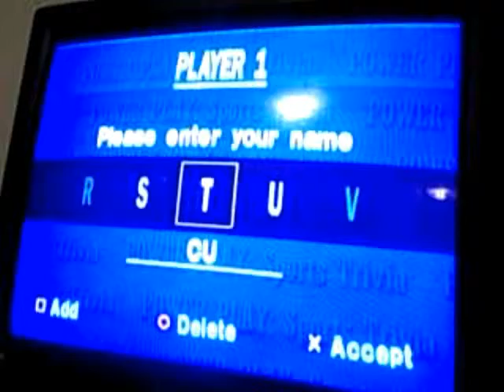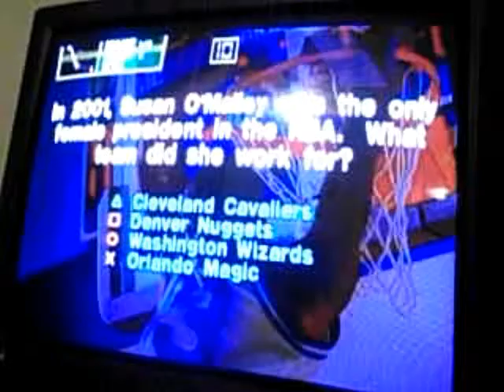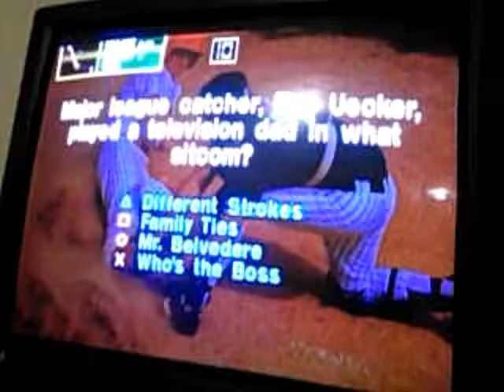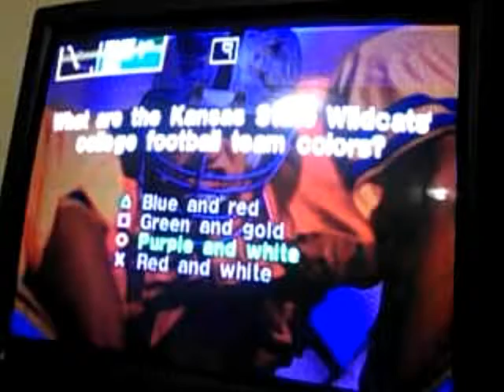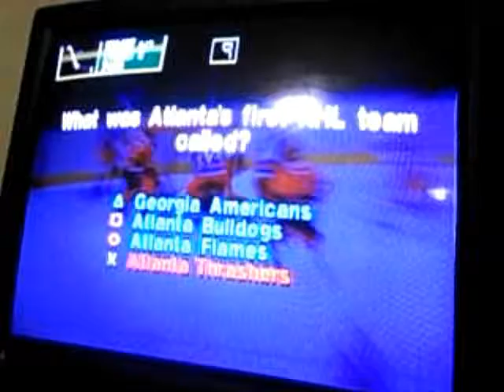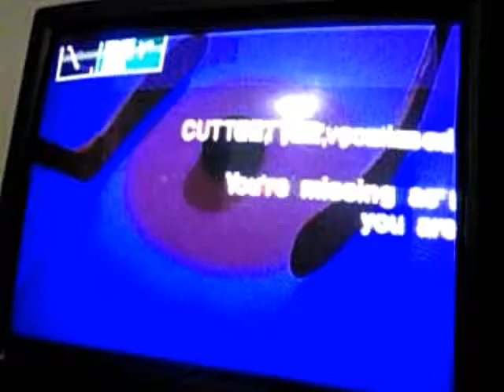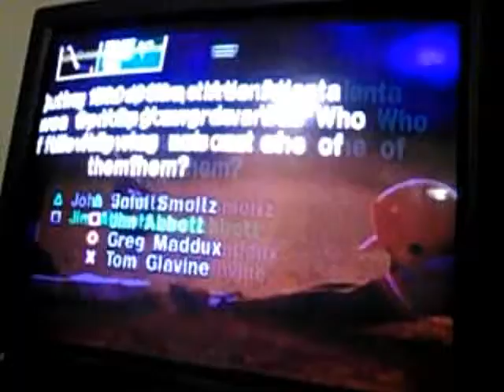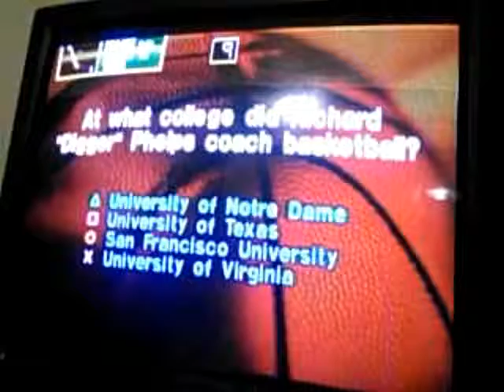Power Play Sports Trivia 3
Much more sports trivia